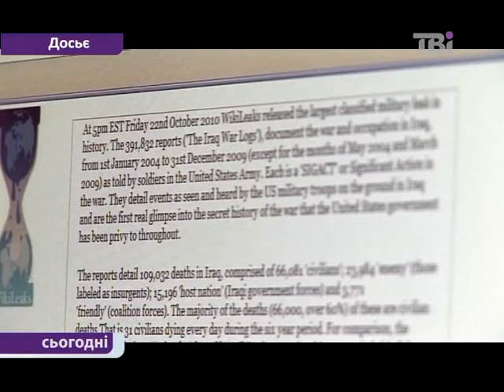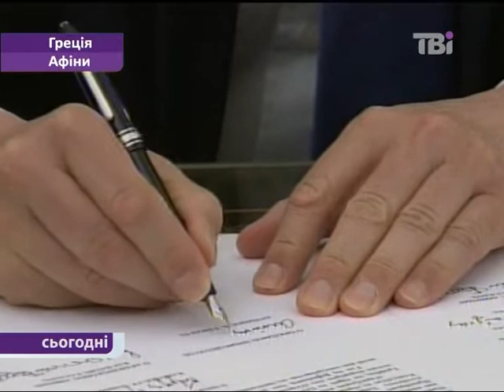Поліція погрожує арештом Джуліану Ассанджу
Міжнародні новини. 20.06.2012 Сьогодні на ТВі